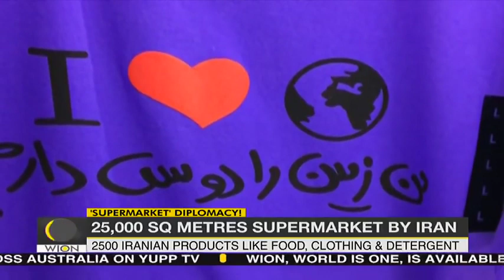Washington's economic war brings Iran and Venezuela together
An Iranian supermarket chain opens in Caracas. From WION (South and SE Asia), 3 August 2020.